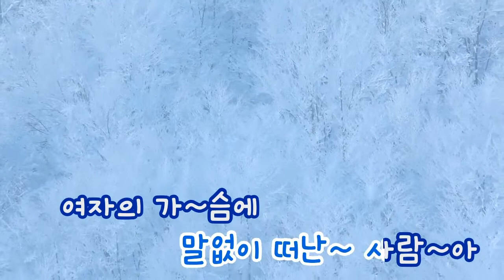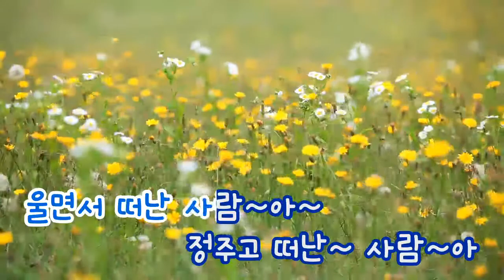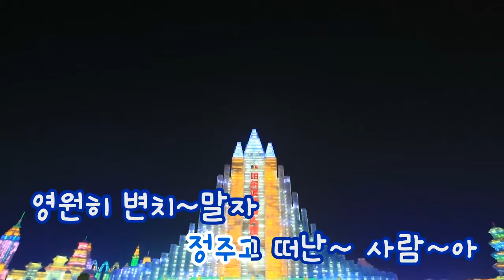[TJ노래방] 최고의남자 - 애니박 / TJ Karaoke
최고의남자 - 애니박
 TJ노래방 곡번호 17746

▶ ZillerSong Mobile : Android/IOS
▶ K-POP STAR Global Package : Android/IOS
▶ TJ TV Karaoke (Korean ONLY) : KT OllehTV , LG U+TV, SK BTV